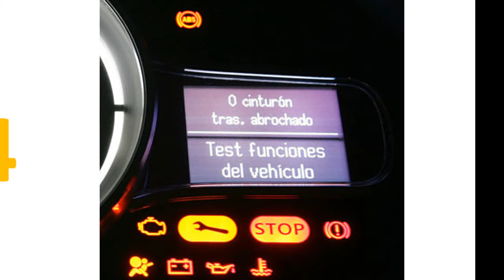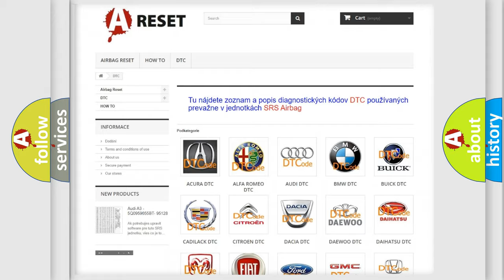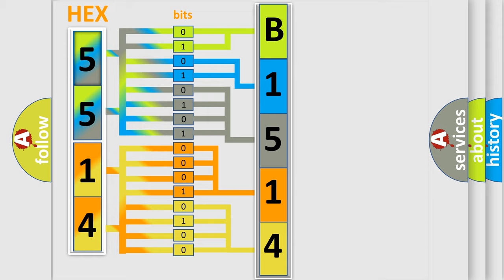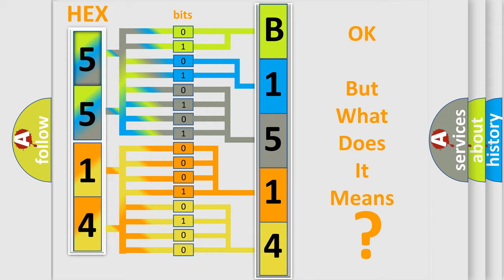DTC Fiat B1514-09 Short Explanation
Contents:
0:21 Basic DTC analysis according to OBD2 protocol standard.
1:48 Insight into programming
2:58 A diagnostically understandable description of the Diagnostic Trouble Code
3:05 Basic error definition

Make:
FIAT
Code:
B1514-09
Definition:
Rain Sensor-Component Failures
Description:
The Light Rain Sensing Module (LRSM) is not configured correctly to the vehicle.
Failure Type:
Component Failure